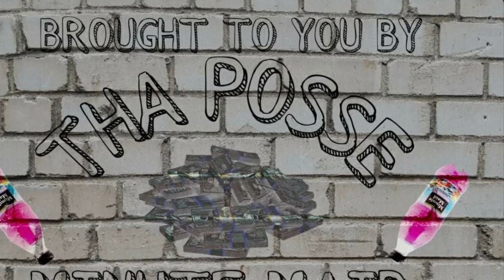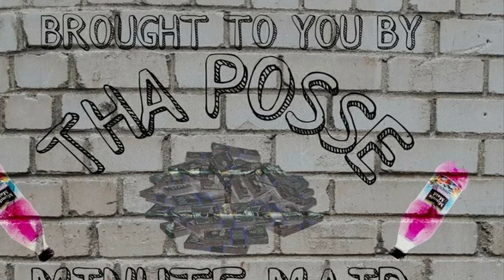Minute Maid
Provided to you by THA PO$$E
Minute Maid (SOSA, DIZZY) -THA PO$$E
THA PO$$E Records